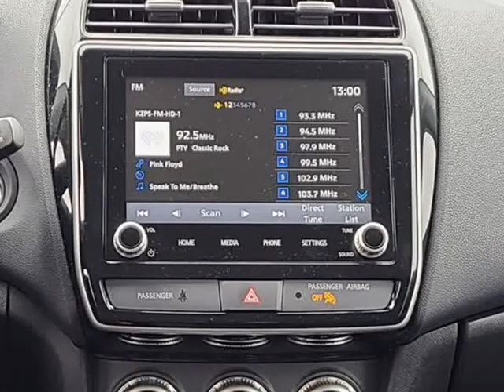2022 Mitsubishi Outlander Sport 2.0 ES (Fort Worth, Texas)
Castaneda Motorz
8000 West Frwy
Fort Worth